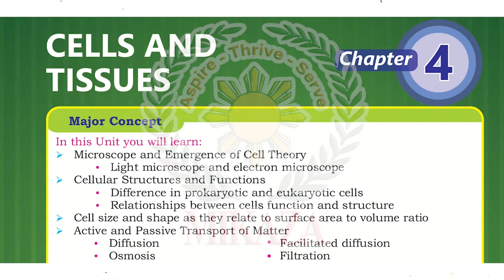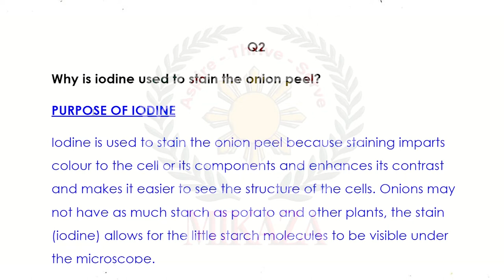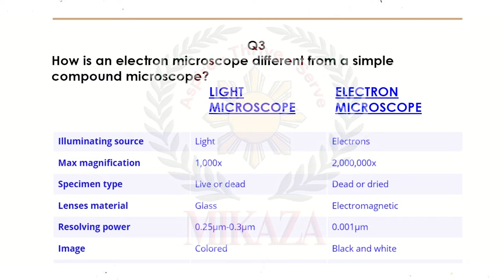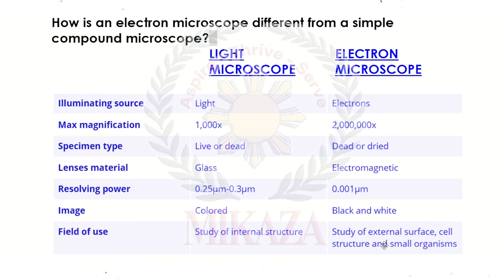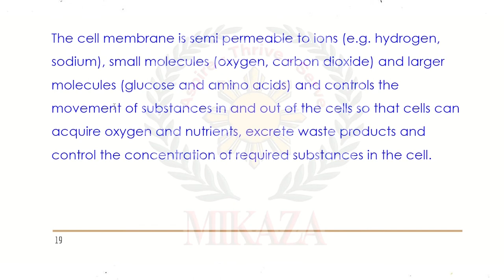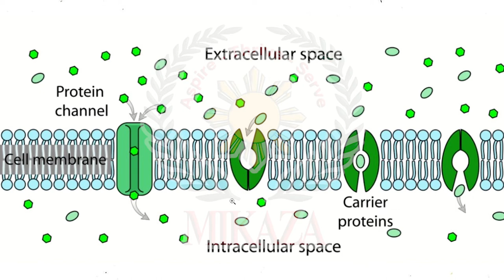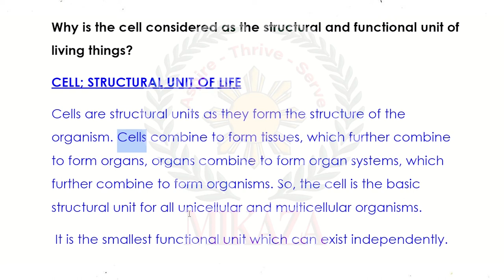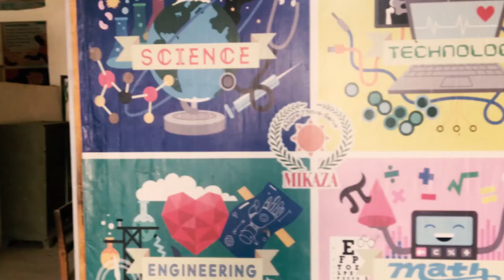Cells and Tissues | Solved Exercise | Short Answers | New Biology Book | Class 9 | STBB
In this video, we will cover answers to Short Questions of Chapter 4: Cells and Tissues, from the new Biology book for Grade IX Part I issued by the Sindh Textbook Board STBB.